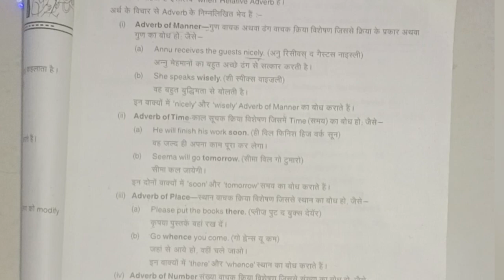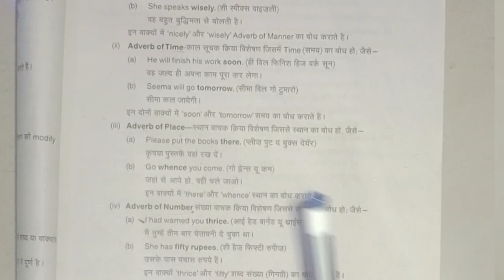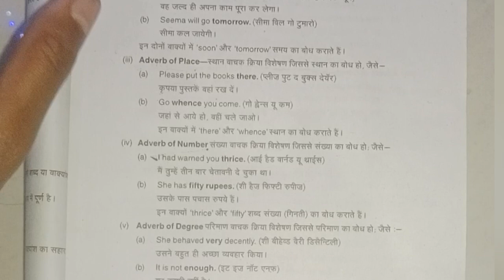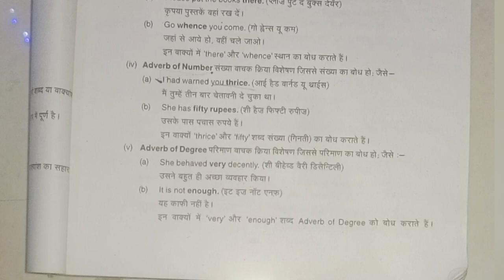adverb adverb youtuber trending viral_video youtubeshorts youtube shortvideo englishgrammar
adverb

viral video for adverbs
latest video for adverbs